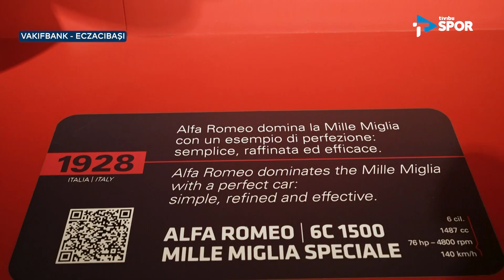CEV Şampiyonlar Ligi Finali Özel | Bu Maç Kaçmaz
Bu Maç Kaçmaz'ın durağı bu kez Torino oldu!

Temsilcilerimiz Vakıfbank ve Eczacıbaşı Dynavit'in karşı karşıya geldiği CEV Şampiyonlar Ligi finalini ve şehri Şükran Albayrak ile Gökhan Çetinbaş adım adım yaşadı.